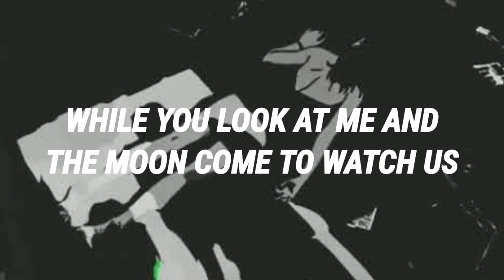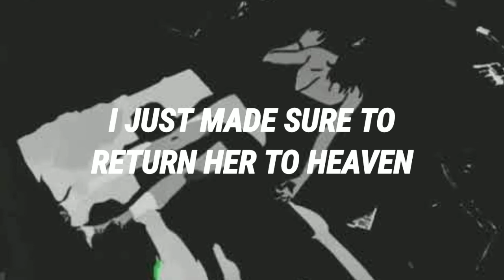NOIVA CADÁVER; K A M A I T A C H I | translation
シ︎ 𝒕𝒉𝒂𝒏𝒌 𝒚𝒐𝒖 𝒇𝒐𝒓 𝒄𝒐𝒎𝒊𝒏𝒈 𝒖𝒏𝒕𝒊𝒍 𝒉𝒆𝒓𝒆

 ☘︎ 𝒄𝒐𝒎𝒎𝒆𝒏𝒕 𝒂𝒏𝒐𝒕𝒉𝒆𝒓 𝒎𝒖𝒔𝒊𝒄𝒔 𝒕𝒉𝒂𝒕 𝒚𝒐𝒖 𝒘𝒂𝒏𝒕 𝒕𝒐 𝒔𝒆𝒆 𝒕𝒉𝒆 𝒕𝒓𝒂𝒏𝒔𝒍𝒂𝒕𝒊𝒐𝒏

lyrics:
Eu te abraço
Como se você estivesse viva
Eu danço com seu corpo nessa noite sempre fria

Vamos escutar um tom jobim
Cantando junto com elis
Enquanto você olha pra mim
A lua vem pra assistir
Nós dois, nós dois

Dançando muito sem parar
Sem se preocupar

A lua tão brilhosa que reflete a nebulosa
No seu olhar
E seu olhar

Tão fixado nos meus olhos
Que meus olhos não param de admirar
E adimirar
Que mesmo estando morta sua beleza continua aqui
No mesmo lugar

Todo mundo procurando minha menina
Minha casa rodeada de polícia

A minha menina é um anjo
Só fiz questão de devolver pro céu

Pra tentar livrar desse mundo sujo, imundo
Pra tentar livrar desse mundo tão cruel

artist:  K A M A I T A C H I